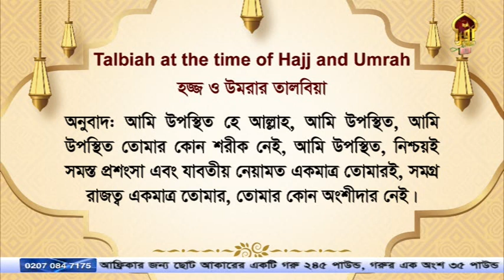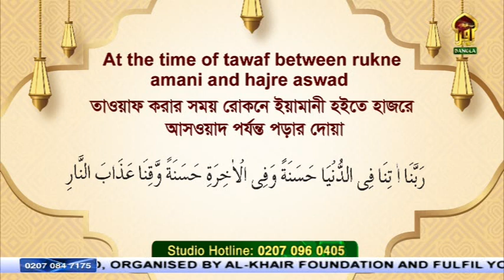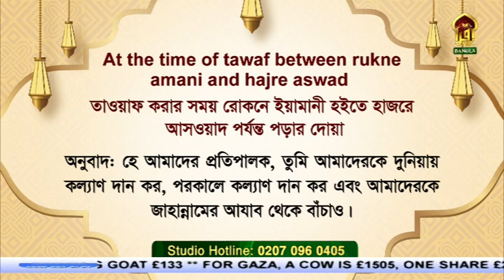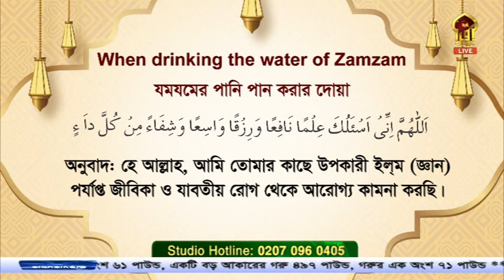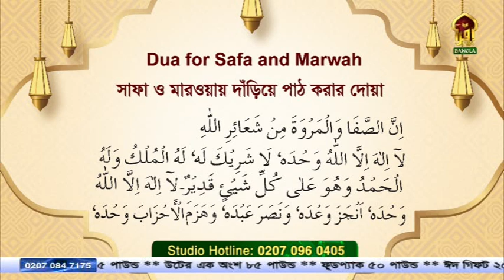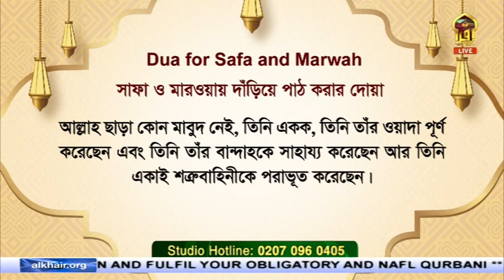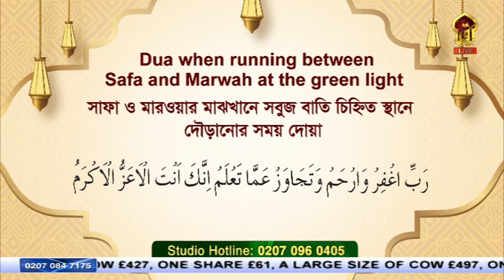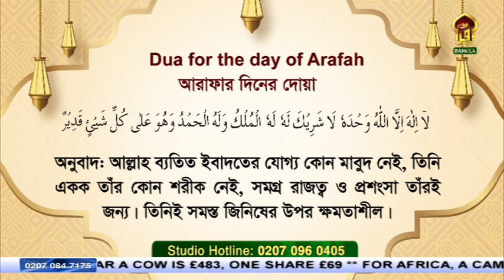Masnoon Dua II হজ ও উমরাহর সকল দোআ II Syed Riaz Ahmed II 16062022